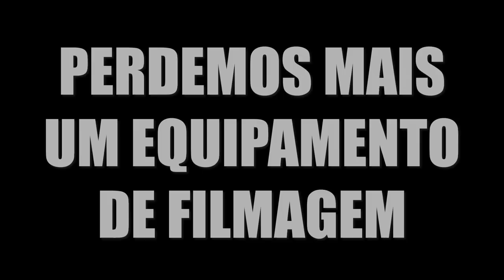t02e22 : Maré de Azar - ilha das Couves em Ubatuba - Vlog IPA Dive & Sail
Após perder nosso drone, que voou para o além, tivemos mais um acidente onde perdemos outro equipamento crucial para filmar os episódios do Vlog IPA Dive & Sail... xô urucubaca!!!

Somos JP e Adriana, vendemos tudo que tínhamos para comprar um veleiro e dar a volta ao mundo! Junte-se a nós nessa saga de construir nosso bote e aprender a velejar!

QUER PASSAR UM FINAL DE SEMANA NO NOSSO VELEIRO?!

Então clica no link abaixo para saber como!

para sempre receber todas as informações e oportunidades da IPA Dive!

Nossos equipamentos:
Nikon 5100 DSLR + Microfone Rhode Go (tomaram banho de mar)
Drone Mavic Pro - voou para o além (veja episódio t02e07)
Canon t7i + Mic Rhode Go (que sobreviveu ao banho de mar!)